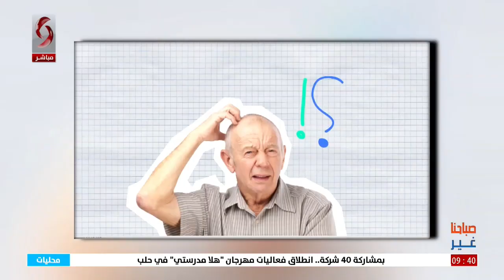صباحنا غير 2022/9/3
إعداد: رامي بديوي - روان حنا
تقديم: نور إبراهيم - نرمين عمار